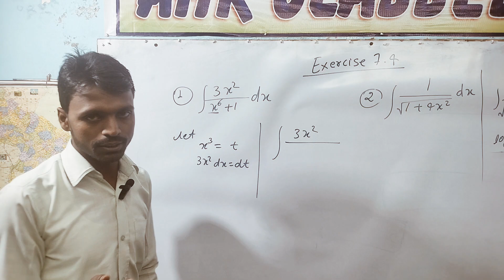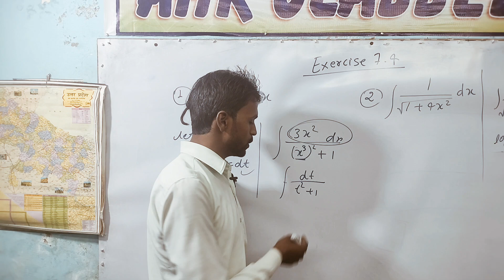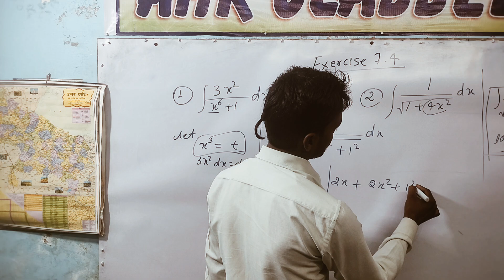samakalan excercise 7.4 question 1 || samakalan kaise kare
videos related to studies on my channel. I love studying and I am sharing all my experiences with you.
UPSC (Union Public Service Commission):
UPSC syllabus
Previous year UPSC question papers
UPSC eligibility criteria
UPSC exam dates
UPPSC (Uttar Pradesh Public Service Commission):
UPPSC syllabus
UPPSC exam pattern
UPPSC previous year question papers
UPPSC preparation strategy
UPPSC eligibility criteria
UPPSC exam schedule
BPSC (Bihar Public Service Commission):
BPSC syllabus
BPSC preparation materials
BPSC eligibility criteria
BPSC exam dates
SSC GD (Staff Selection Commission - General Duty):
SSC GD preparation books
SSC GD eligibility criteria
SSC GD exam schedule
SSC CGL (Staff Selection Commission - Combined Graduate Level):
SSC CGL eligibility criteria
SSC CGL exam dates
Uttar Pradesh Police Recruitment (UP Police):
UP Police exam syllabus
UP Police preparation tips
UP Police eligibility criteria
UP Police exam schedule
CTET (Central Teacher Eligibility Test):
CTET syllabus
CTET exam pattern
CTET previous year question papers
CTET preparation materials
CTET eligibility criteria
CTET exam dates
UPTET (Uttar Pradesh Teacher Eligibility Test):
UPTET syllabus
UPTET exam pattern
UPTET previous year question papers
UPTET preparation strategy
UPTET eligibility criteria
UPTET exam schedule
samakalan kaise nikale
samakalan
samakalan kaise karte hain
samakalan gyat karne ki vidhi
samakalan class 12
samakalan 7.2
samakalan 7.1
samakalan 7.3
samakalan 7.8
samakalan kaise kare
samakalan ganit
samakalan aur avkalan
samakalan all formula
samakalan and avkalan
samakalan anuprayog
samakalan arjun classes
samakalan gyat karna
samakalan anshik bhinn
samakalan ke sutra
samakalan formula in hindi tricks
samakalan shikhiye
samakalan class 12 maths
differentiation class 12 maths
integration class 12
samakalan ke important question class 12
samakalan kaise kare
class 12
class 12 math in hindi
samakalan kaise karte h
integration all formula class 12 maths
math viral question 2023 class 12
most important question math class 12 up board 2023
integration
integration by parts
basic integration
indefinite integration
basic integration problems
integration by parts examples
integration rules
using integration
what is integration
tabular integration
integration concepts
calculus integration
definite integration
basics of integration
concept of integration
integration practices
integration calculus
integration,integration by parts
integration solved problems
basic integration
integration tricks
another way to set up the integration by parts
how to solve integrals
basic integration problems
how to solve hard integral
how to solve integrals calculus
integration solved examples
definite integration
indefinite integration
calculus integration
integration formulas